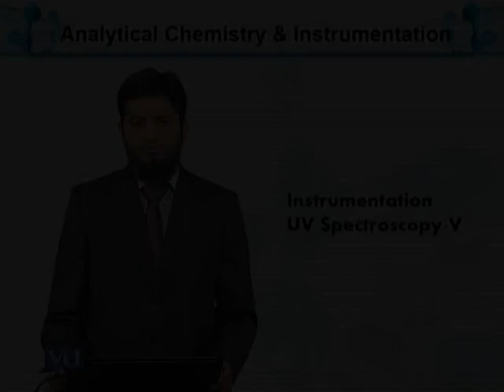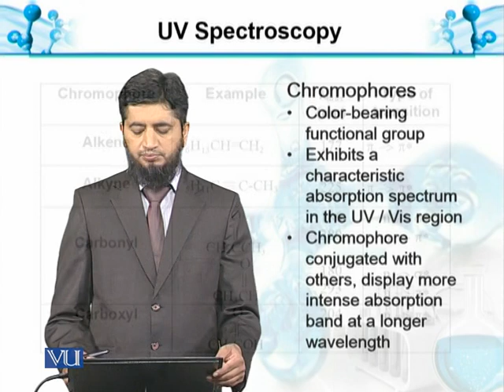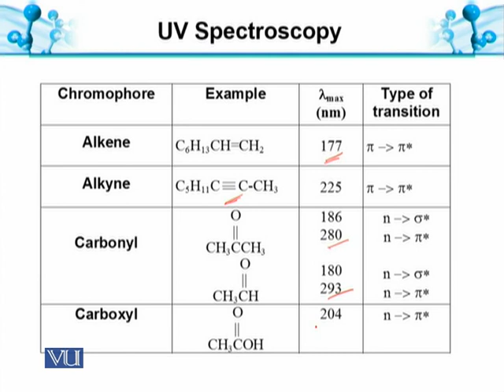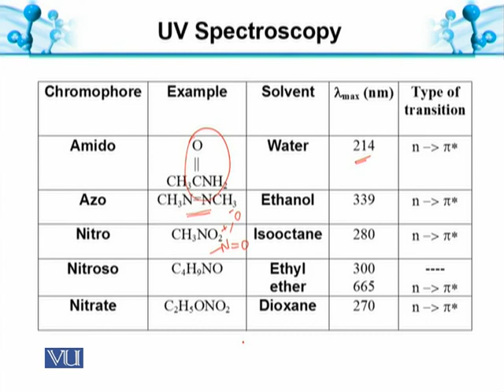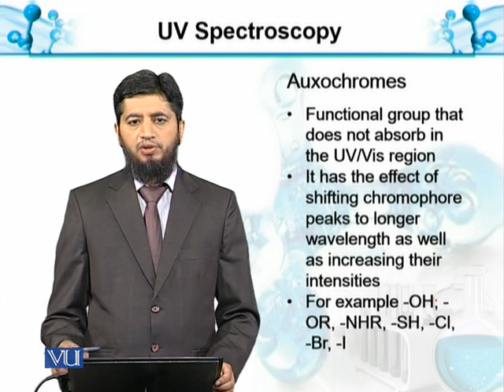UV-Spectroscopy-V Chromophores Auxochromes | Analytical Chemistry Instrumentation | BT514T_Topic090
Topic090: UV-Spectroscopy-V: Chromophores & Auxochromes
by  Muhammad Jahangir